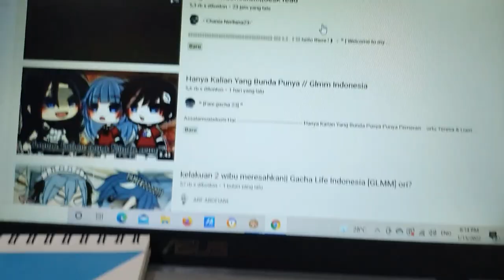draw random gachatuber//gacha art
i hope you like it @TiraniaWidiaSaputri